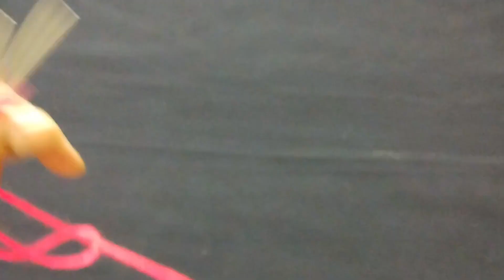NEW Knitting Design for Ladies cardigan/sweater and Gents Sweater